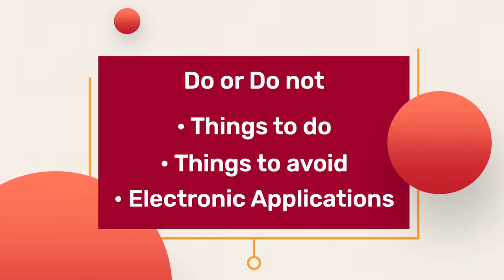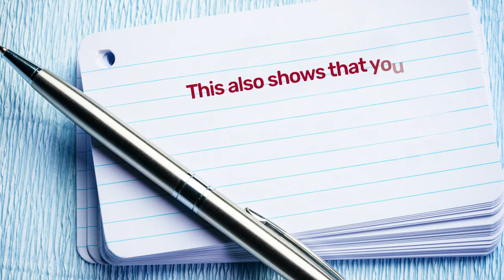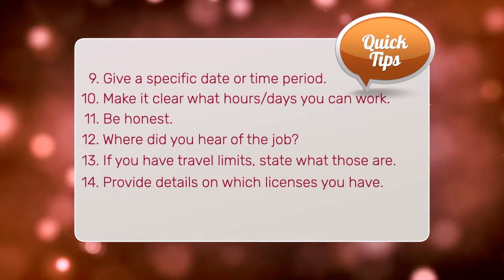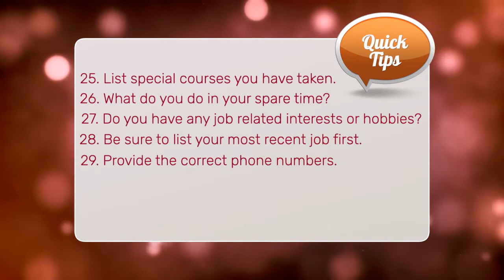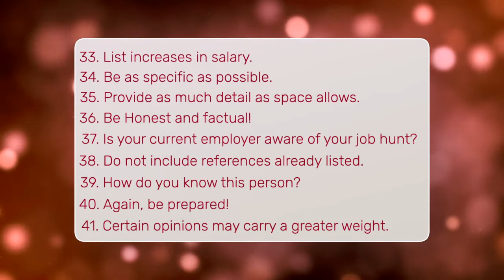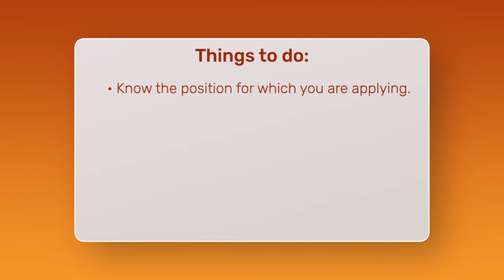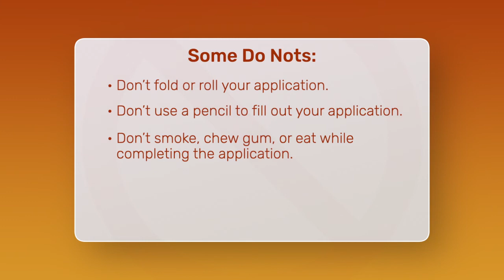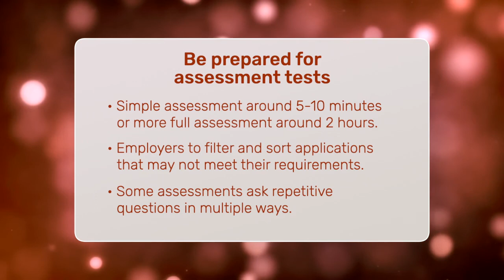Application Basics Workforce Solutions Northeast Texas